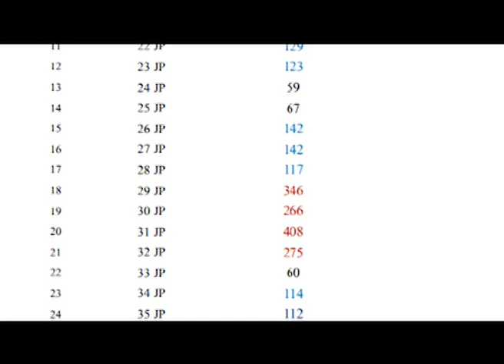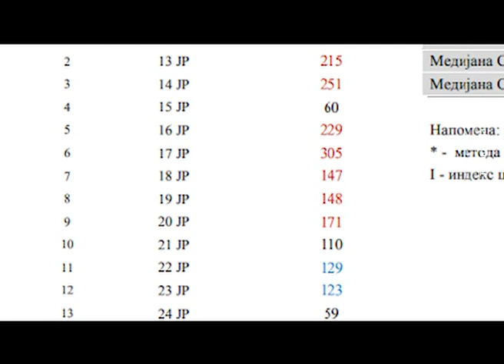U julu najveće zagađenje arsenom i kadmijumom kod Jugopetrola, 6.septembar 2019. (RTV Bor)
Republičke automatske merne stance u Boru su tokom avgusta i u septembru povećanje koncentrcije sumpor dioksida najviše beležile u jutarnjim satima i kasno popodne. Najveće prekoračenje zabeleženo je kod instituta za rudarstvo i metalurgiju.